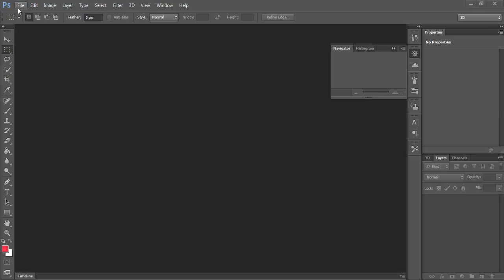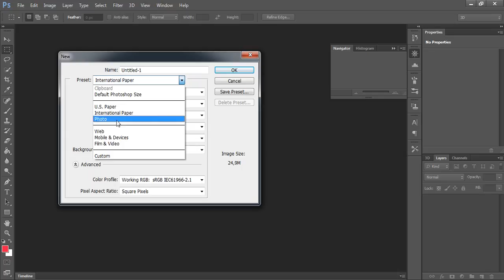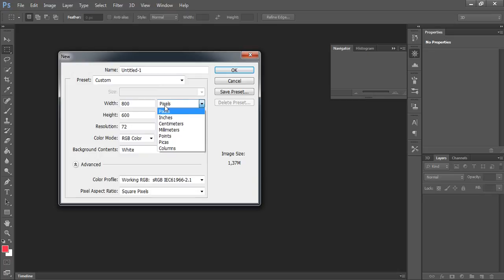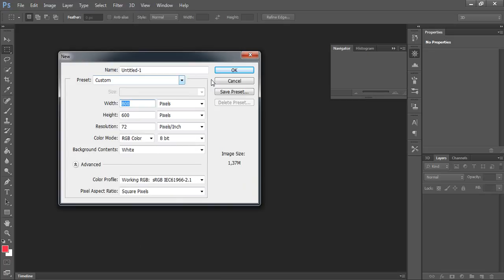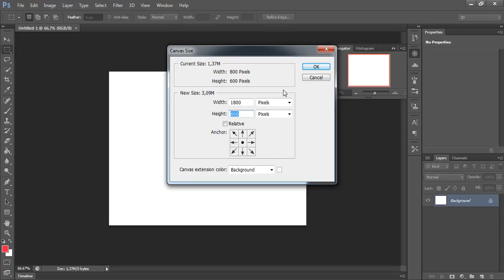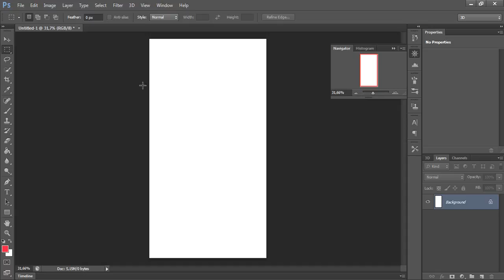Mengatur Ukuran Lembar Kerja di Photoshop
Berikut cara mengatur sebuah lembar kerja baru pada photoshop, untuk membaca versi artikelnya bisa cek disini :

Untuk melihat tutorial dan penjelasan lengkap mengenai multimedia, program, bisnis online dan website blog, silahkan kunjungi :